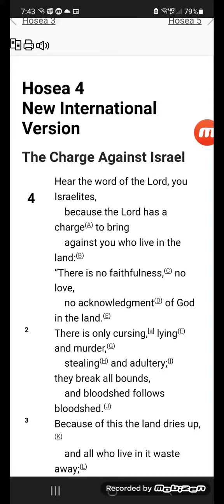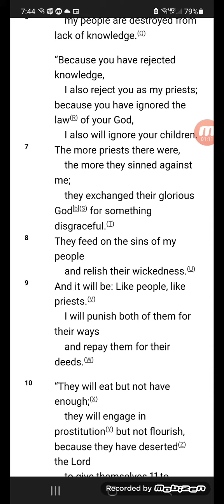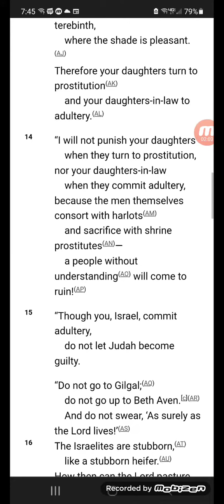Hosea 4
Yes...